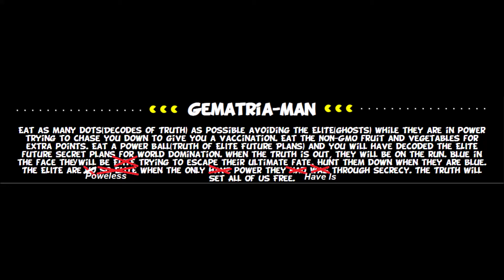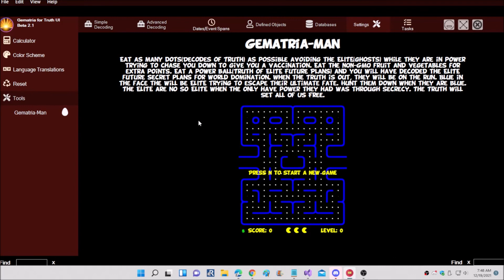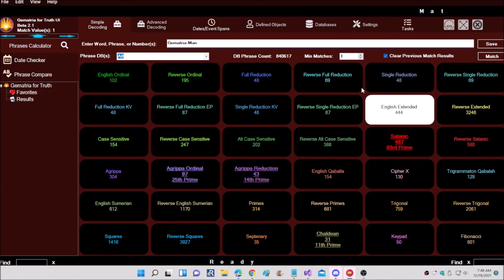Gematria-Man - Easter Egg Reveal - Gematria for Truth 2.1 Beta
Gematria for Truth is in its final stages of beta. I saved the best for last, Look/Feel and Usability. I have also redesigned the user interface to be more intuitive utilizing wizards for complex tasks and a menu system that's easy navigate. I have also ported the current UI and SDK to the new Microsoft 6.0 Core Release.  Anyway, it was a bunch of work, so I took a bit of time to have some fun by adding one of many easter-eggs (fun and hidden features within the UI).  This video is a reveal of one of many.
More videos to come shortly on the rest of the changes and planned access.

This video is not monetized and collects no proceeds. It is in no way Lawful of Legal Advice.  It implies nothing and is only showing the facts from data taken from websites offered to the public.